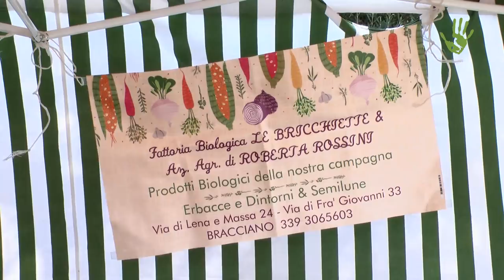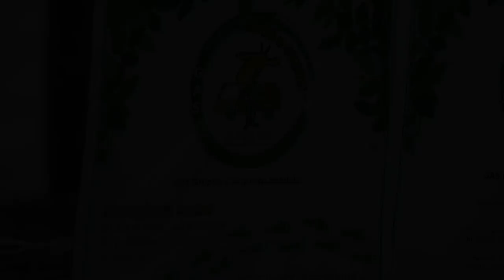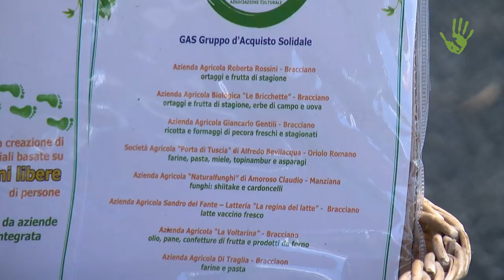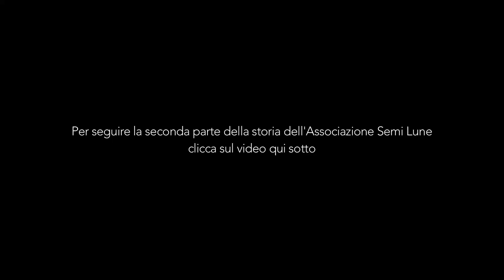L' Associazione SemiLune: erbacce e dintorni per la biodiversità (prima parte) - Io Faccio Così #180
Dal percorso, umano e lavorativo, delle due “aspiranti contadine” (come amano definirsi) Elena Rosa Carone Fabiani e Roberta Rossini, nasce a Bracciano in provincia di Roma l’Associazione SemiLune, da anni impegnata nel recupero della cultura del “mangiare sano” e nella diffusione dei saperi e delle competenze legati al mondo dei semi antichi, delle erbe spontanee, del saper fare manuale. Costruendo un ponte tra passato e presente, grazie al gruppo Facebook “Erbacce e Dintorni” da loro creato e all’omonimo Festival annuale scopriamo insieme il percorso dell’Associazione e il suo importantissimo contributo nella diffusione di questi temi.
In questa prima parte del video Elena e Roberta ci raccontano il loro percorso, che ha poi portato alla nascita dell'Associazione.

02. David Szesztay - The Dance
03. Dave Depper - Acoustic 1